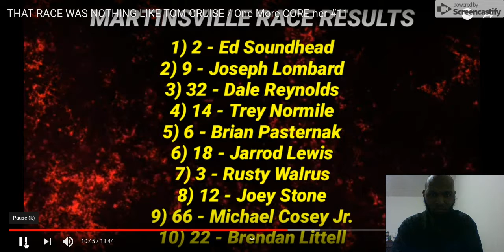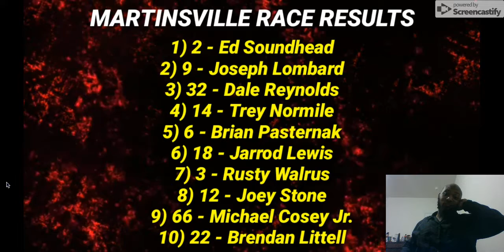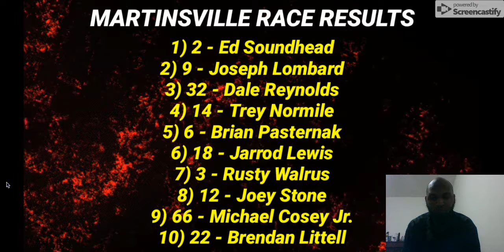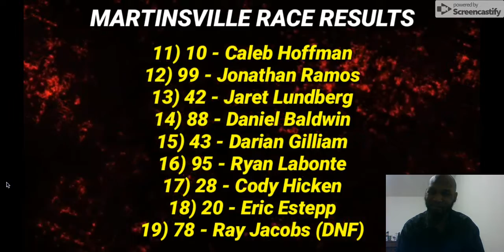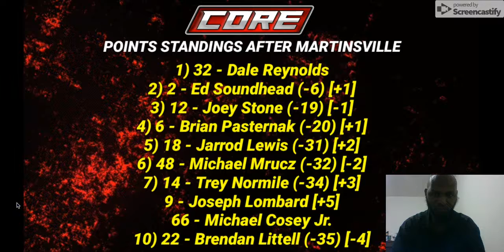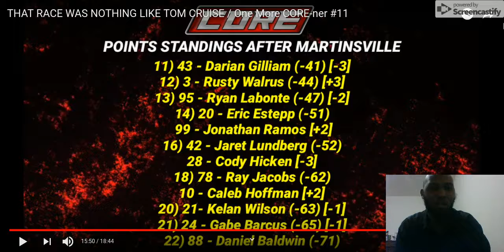Ellis Reacts:THAT RACE WAS NOTHING LIKE TOM CRUISE Part 2 the conclusion